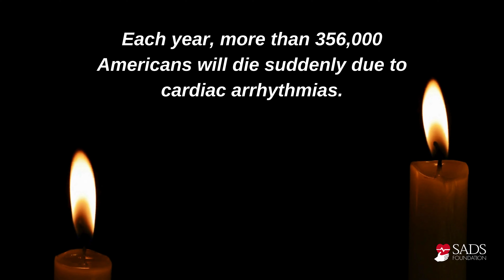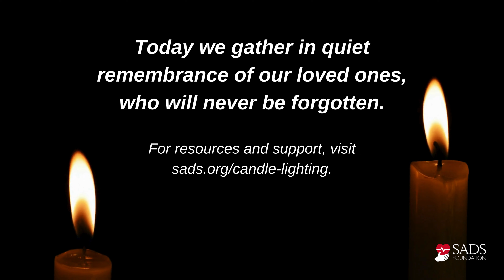Candle Lighting Memorial Video 2023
December 10, 2023 is Worldwide Candle Lighting Day, and together, we’re remembering our loved ones who left this world too soon.

Thanks to everyone who submitted photos of their loved ones for our 2023 Memorial Video, which you can watch here. To all our families who’ve lost a loved one, please know that we’re thinking about you, your family, and your loved one this Candle Lighting Day. ❤️ 🕯️